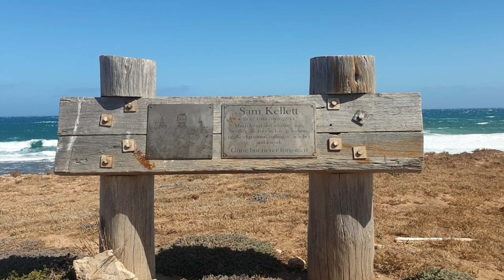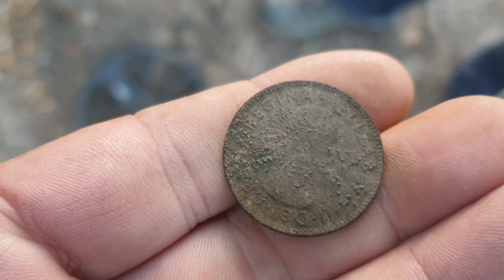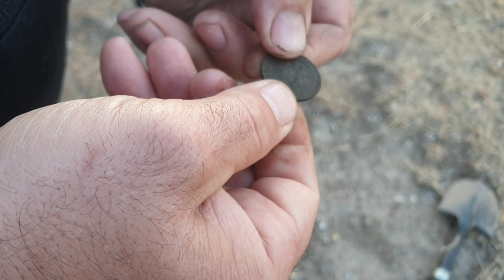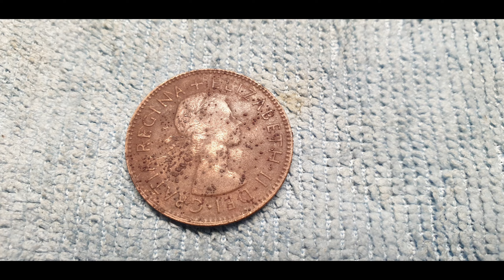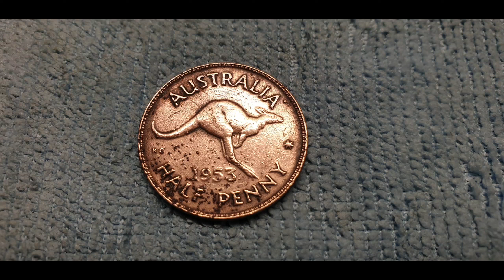The last adventure for 2021 Edithburgh, South Australia.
An overnight adventure to Edithburgh for what was supposed to be a fishing trip, the wind had other plans. So did we. Have a great 2022!